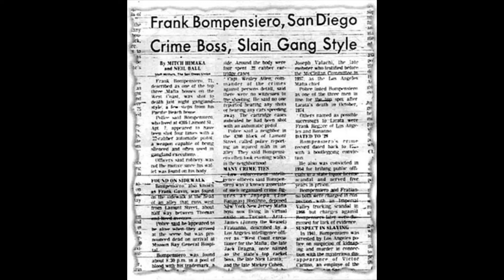LA's Momo Adamo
Girolamo Adamo: AKA Mo-Mo (4134 Lymer Drive in San Diageo. )When, in 1955,  Los Angeles Police Department arrested west coast hood Jack Dragna and his right hand man  Girolamo “Mo-Mo” Adamo, they found a confidential address book that contained the addresses and names, and private telephone numbers, of some of the leading mobsters in the Nation.
Adamo’s brother Joseph Adamo was also a member of the crime family
In 1950, the California Crime Commission report mentioned Adamo, Jack Dragna,  Tom Dragna (brother), Louis Dragna (nephew), and two men named Frank Paul Dragna (A son and nephew) were all members of the LA crime syndicate who were responsible for bombing Mickey Cohen's home. They were arrested and released the same day.

Attorney Frank DeSimone (7838 Adoree Street Downey Calf) became the boss of the Los Angeles Family following the death of Jack Dragna in February 1956.
Adamo would be his underboss.
Reportedly, DeSimone raped Girolamo’s wife, Marie, then 44, in front of Girolamo, who was 60 years old at the time. Several days later on June 18, Girolamo beat this wife in their rented beach house, struck her in the head with an empty wine bottle and then shot her in the neck with a .32 and then committed suicide. Maria survived (She ran to a neighbor’s house for safety and later married hoodlum Frank Bompensiero.
The actual reason for the attempted murder was never made clear but its more likely that Adamo's wife was having an affair.